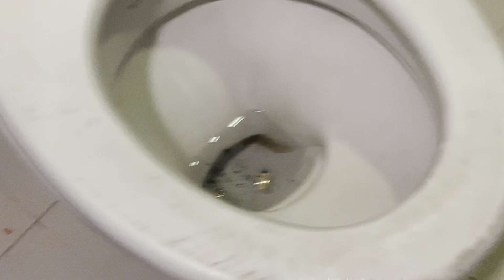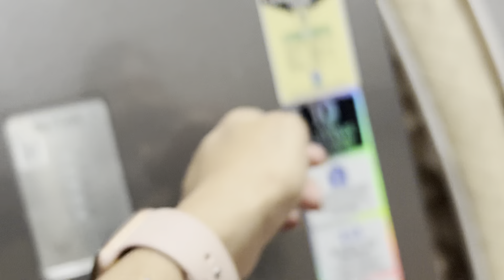Smoking *Prank* 🚬On Husband (He Started Beating Me?)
🎥Video by Khushi kasana